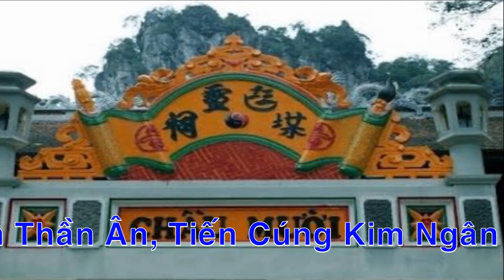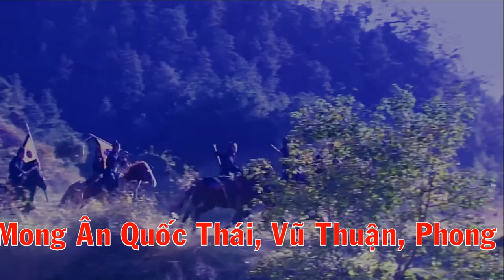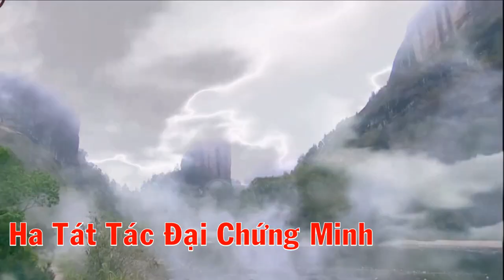Minh Quý Dâng Văn Chầu Mười Đồng Mỏ Hát Văn Hầu Đồng Tại Linh Từ Bồng Lai Cao Phong